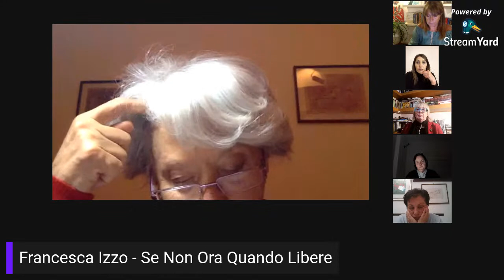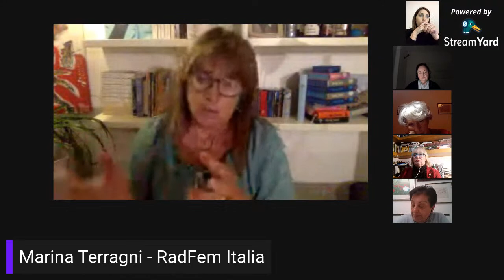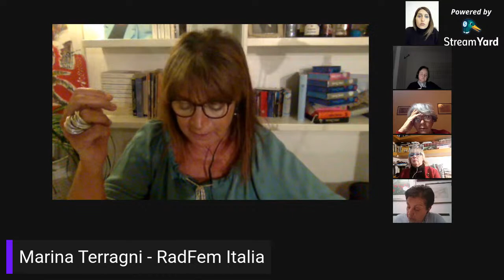Critiche del Femminismo al DDL Zan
Il femminismo italiano e le sue riserve critiche sul DDL Zan.
Dopo una lettura dei punti e delle definizioni proposte nel ddl, si evidenzieranno i problemi e le conseguenze negative che leggi con "l'identità di genere" all'interno del testo, possono significare soprattutto per donne e bambine-i.